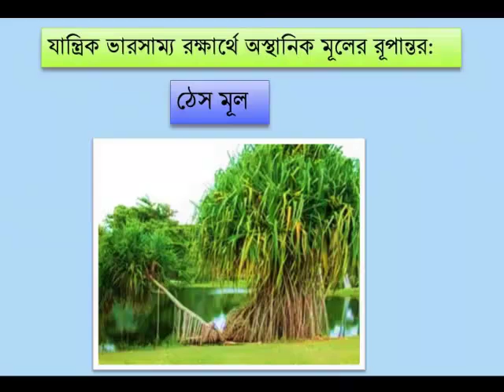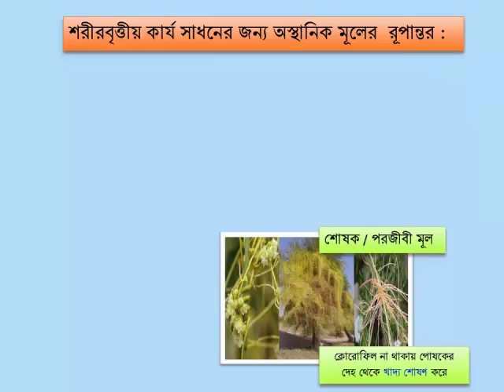VII Sc Ch3 L2 4 Modified Adventitious Root